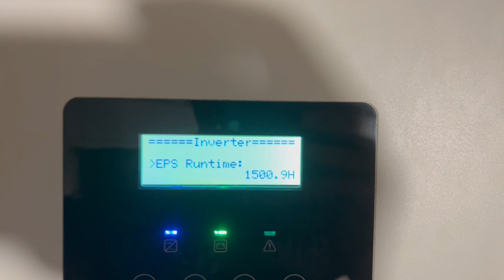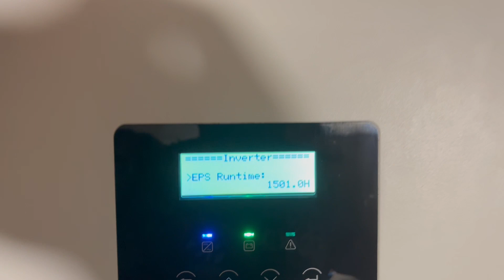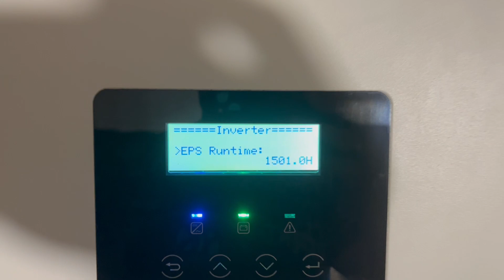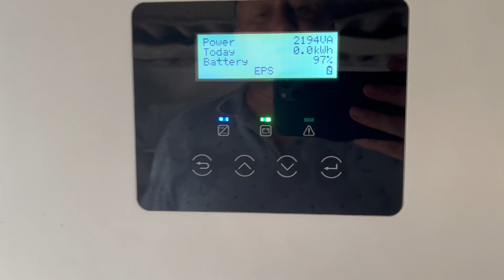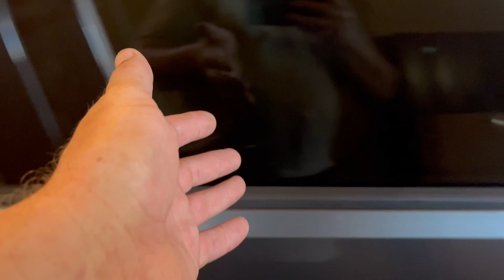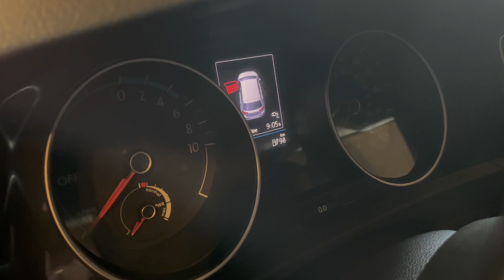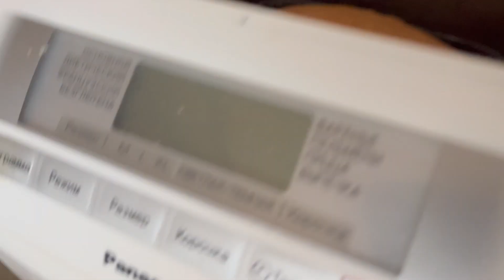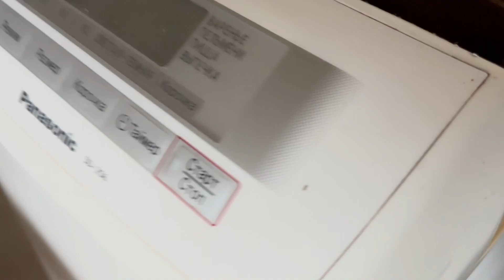OFFGRID как быстро окупается SOLAX POWER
оборудование для солнечных которые нужны под Ваши задачи